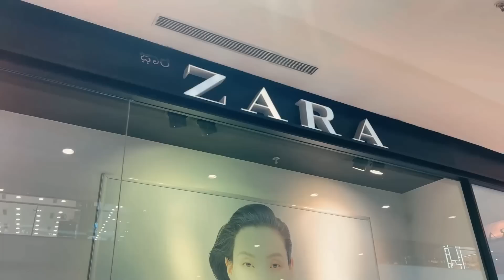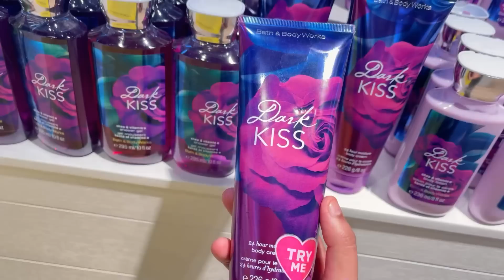Try On *HAUL* Banglore Haul | Forever 21, Zara, Bath and Body works, Sephora etc Saranya Nandakumar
Hey Guys! You asked for this video

product  links,

sephora lipstick:
not available

Talk to me!

my vlogging equipments :
vlogging tripod
other vlogging tripod
main tripod